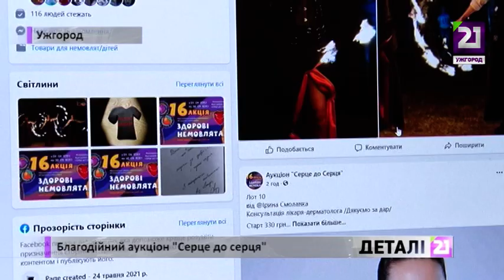Благодійний аукціон «Серце до серця»